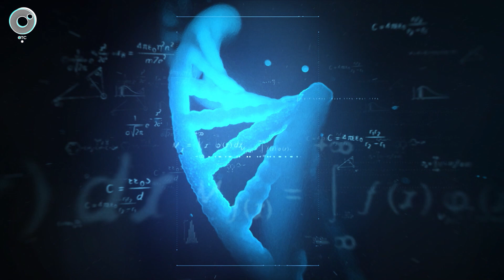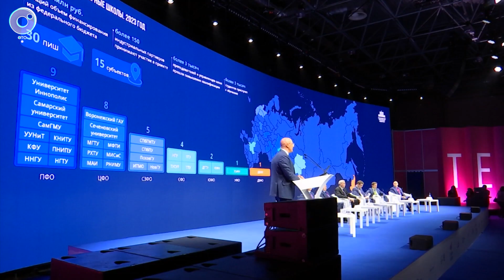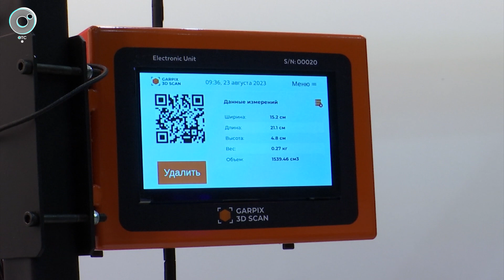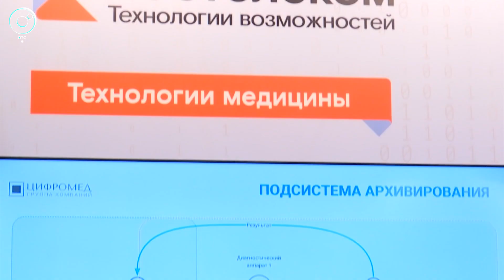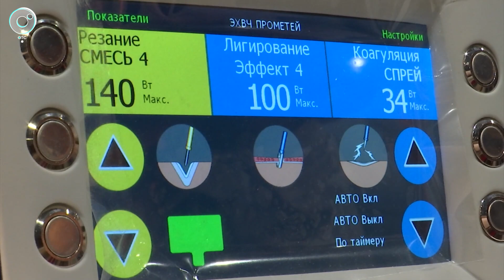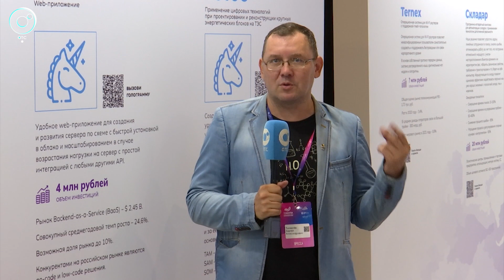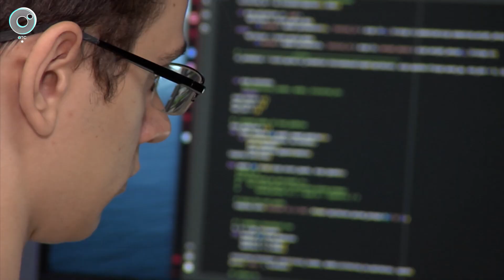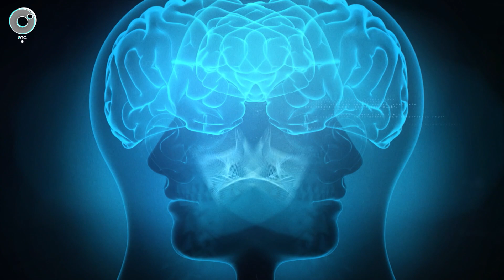Программа "Научная среда" | 30 августа 2023 | Телеканал ОТС